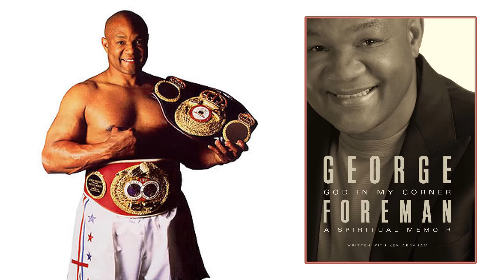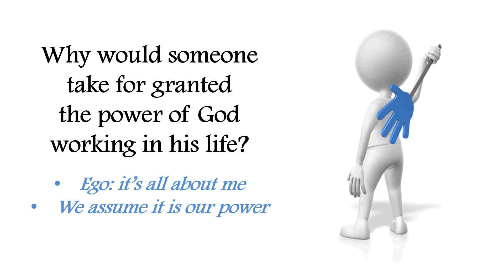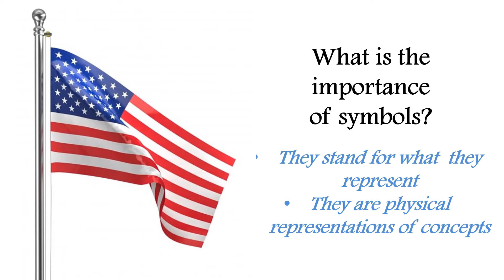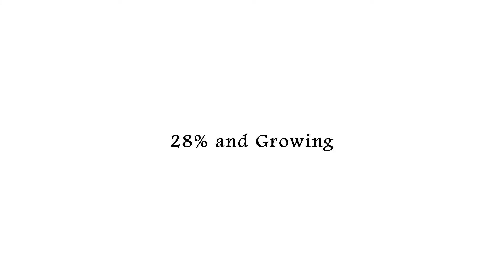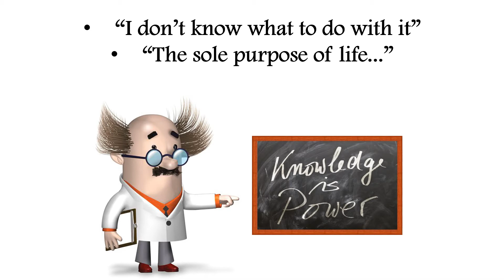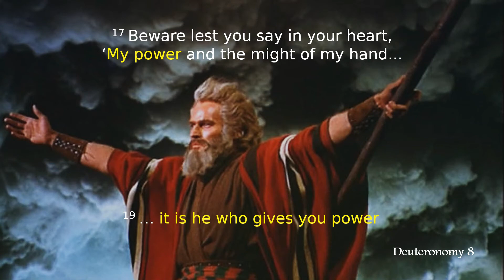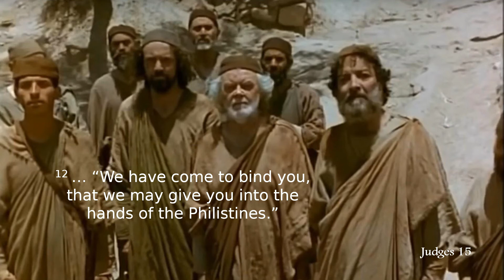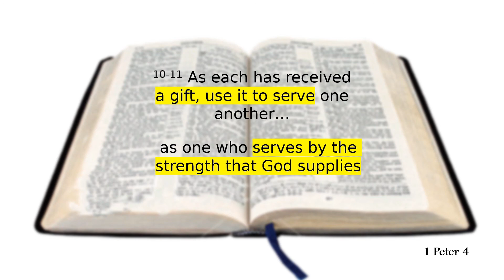Samson – Real Power | Bible Stories and Our Spiritual Growth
Samson was an extraordinarily strong man, but he learned that he had real power only when the Spirit of the Lord was upon him. Likewise, through the Holy Spirit, we have real power that can do more than we can imagine.